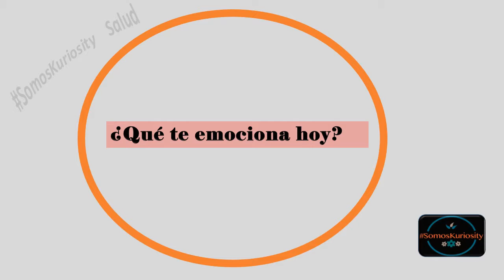Las emociones queman calorias - Revista SomosKuriosity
Mientras más piensas más quemas calorías, debido a la gran actividad cerebral, a veces no necesitas sudar mucho para que tu cuerpo requiera de energía, las emociones también gastan calorías.